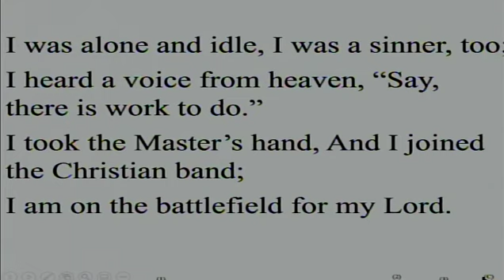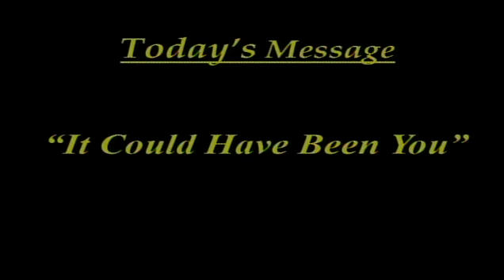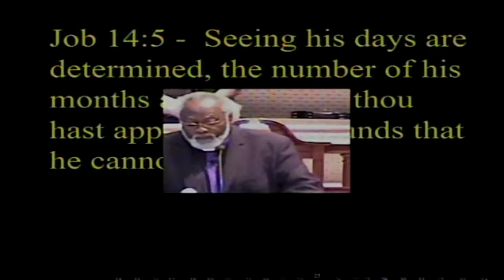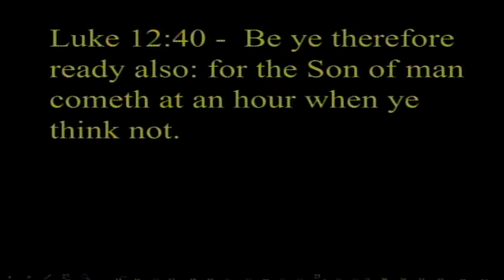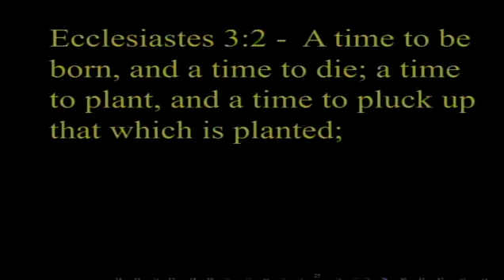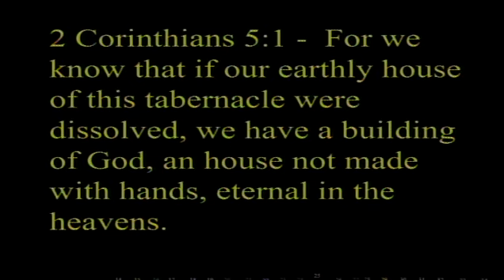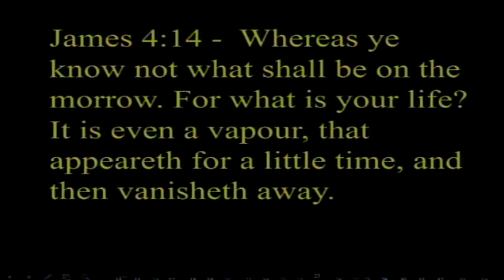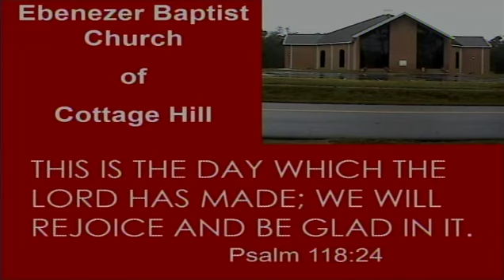Pastor Overstreet Sermon May 22nd